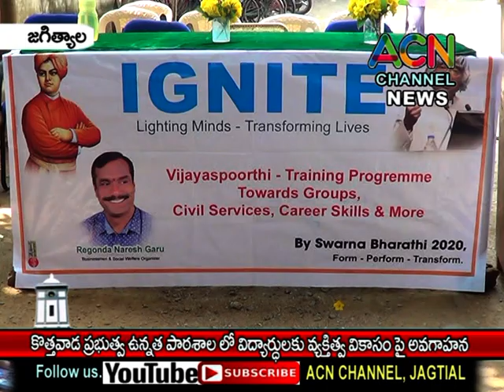జగిత్యాల : కొత్తవాడ ప్రభుత్వ పాఠశాలలో విధార్థులకు వ్యకిత్వ వికాసం పై ట్రాఫిక్ ఎస్సై అనీల్ అవగాహన